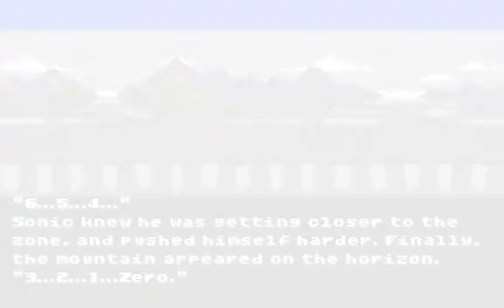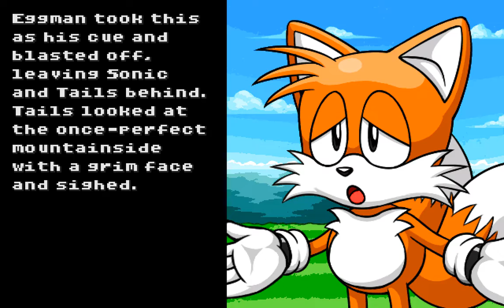SRB2 v2.2 - Intro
The new and revamped intro to version 2.2 of Sonic Robo Blast 2.